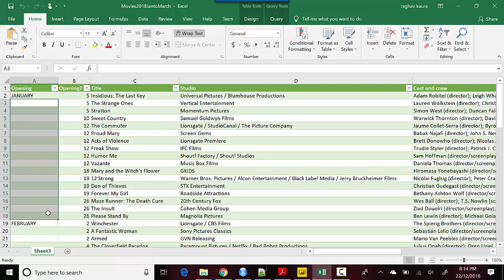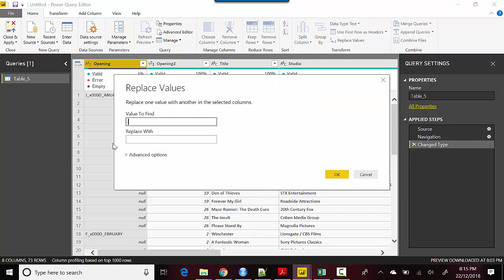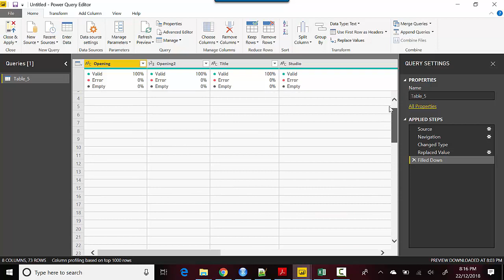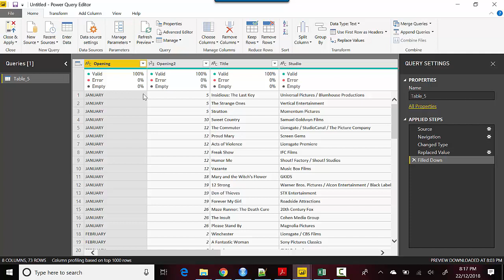How to Fill Down Blank or Null Cells in Power Query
Published on December 22, 2018:

In this video, we looked at How to Fill Down Blank or Null Cells in Power Query.

In the previous video, we looked at the data profiling feature available with October 2018 and onwards features of Power BI.

We can do a quick check on the data quality by profiling the data set in Power Query.